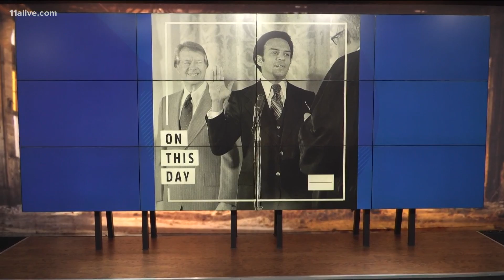On this day: Andrew Young nominated to be Ambassador to the United Nations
Here's a look back in time